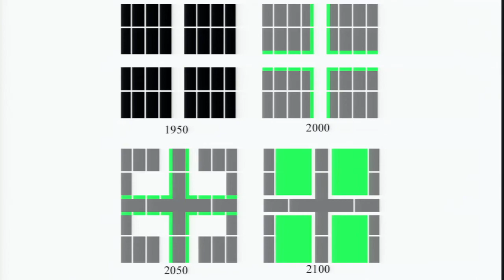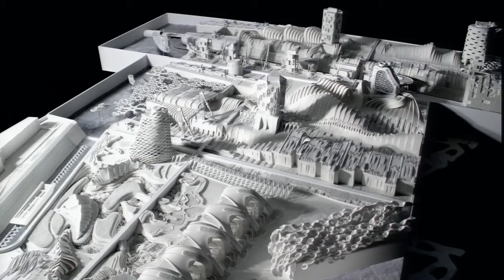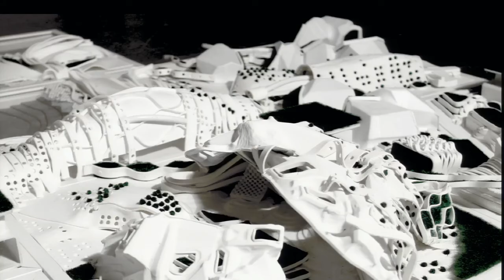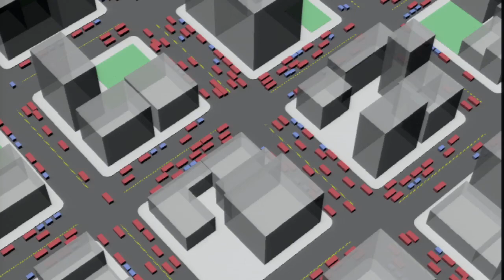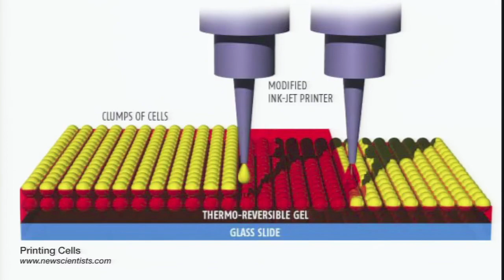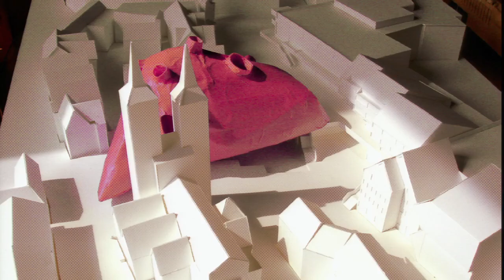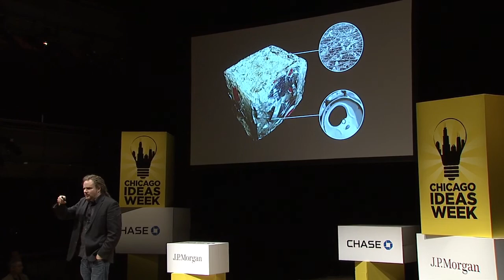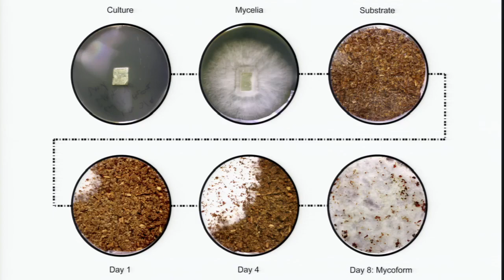Mitchell Joachim: Ecological Future Cities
On what would you base the city centers of tomorrow? Religion and churches or capitalism and skyscrapers? Hear innovator Mitchell Joachim share his predictions and the role genetic engineering and synthetic biology will play in the urban communities of the future.